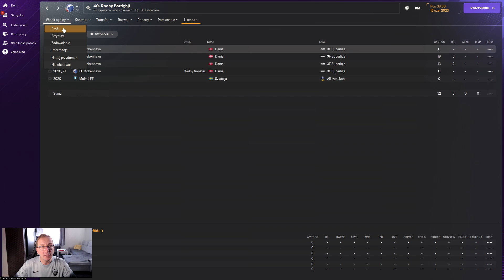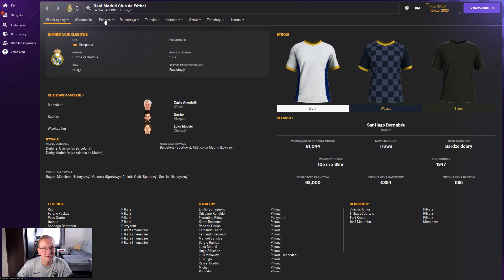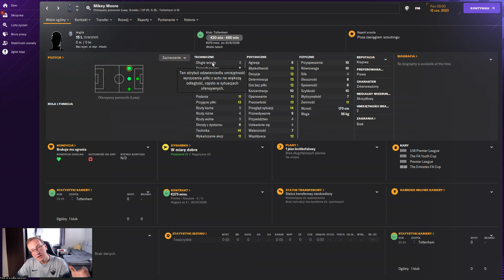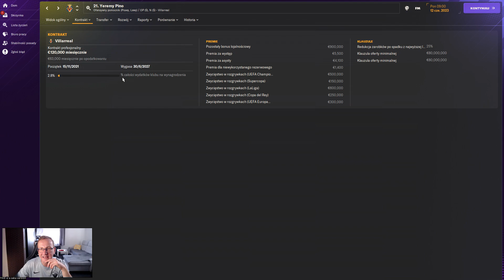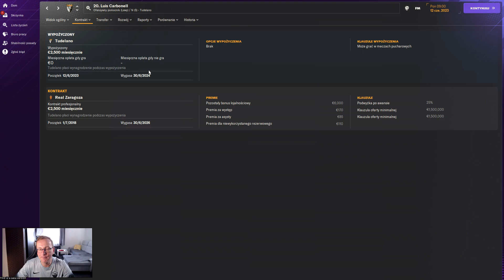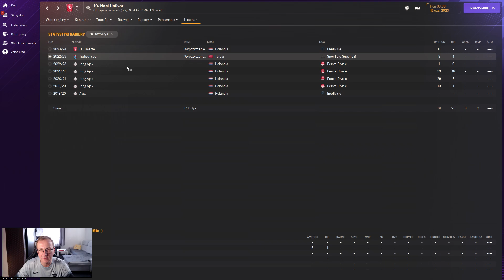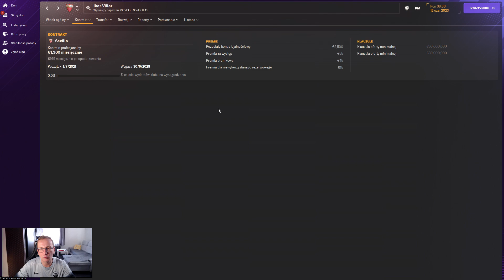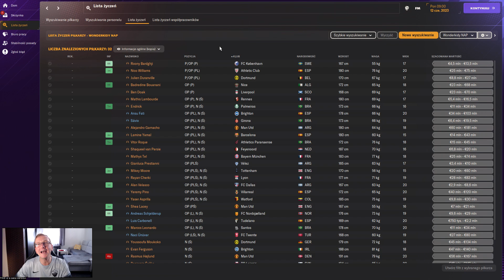Największe TALENTY w Football Managerze 2024 | #3 Skrzydłowi i napastnicy.